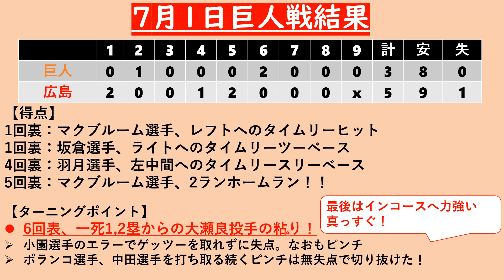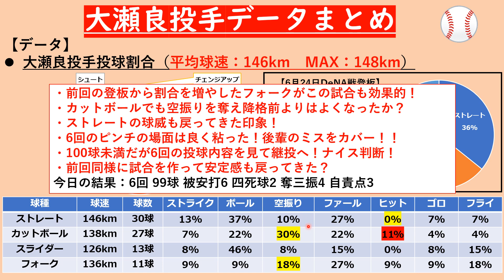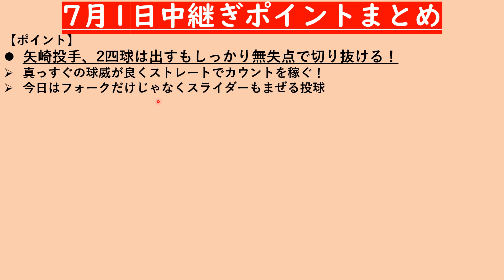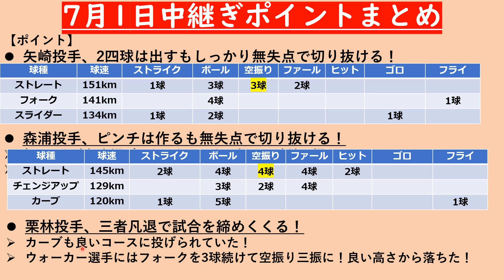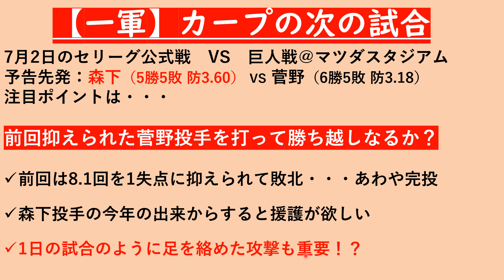【広島東洋カープ】大瀬良投手＆マクブルーム選手の活躍で2位争いの初戦を制す！このまま巨人相手に3連勝で2位浮上してほしい！7月1日ポイントまとめ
2位を争う巨人との三連戦の初戦を制しました！
エースの好投と4番のここぞでの一打が効きましたね！
7月1日の試合ポイント・投手データを簡単にまとめています🎏
約10分で活躍した選手・試合のポイントが分かります！

【動画目次】
00:00 あいさつ
00:18 試合まとめ＆ターニングポイント
02:09 試合ポイントまとめ
06:51 大瀬良投手データまとめ
09:52 中継ぎ投手ポイントまとめ
12:21 次戦の注目ポイント
17:02 おわりに